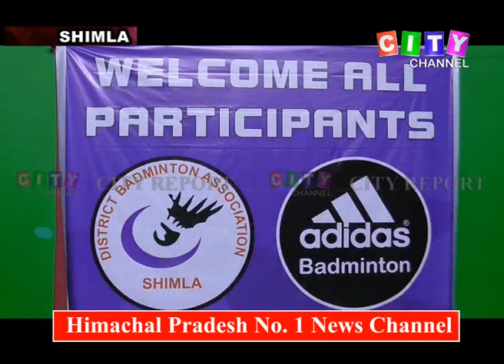Shimla Bedminton Championship 26 July 2019